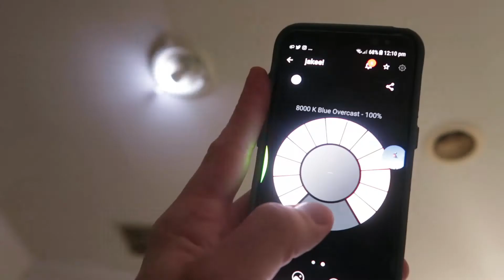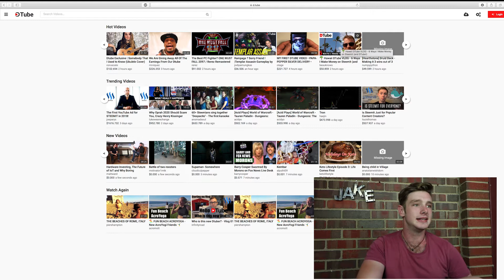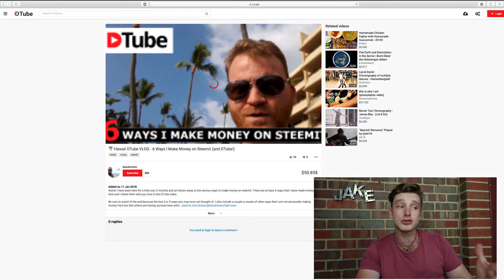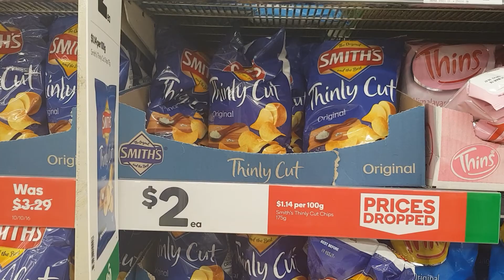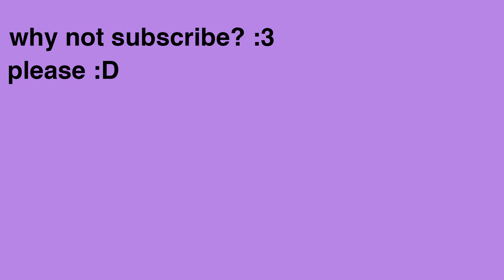THE NEXT YOUTUBE?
(IF YOU ARE ONLY HERE FOR THE TITLE - SKIP TO 2:48)

Is this the new youtube? will this website become as big as youtube? It's called dtube, or d.tube. This site is a newish streaming service just like youtube but is a little bit different. It also isn't over saturated.

Soon I will also be over there.

Pata Pata - Prod. by CherneBeats.com